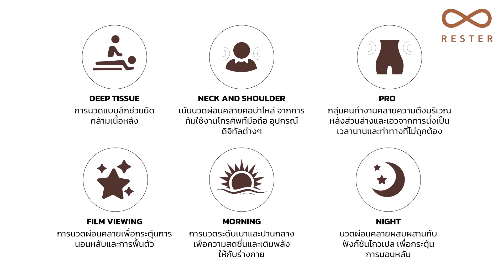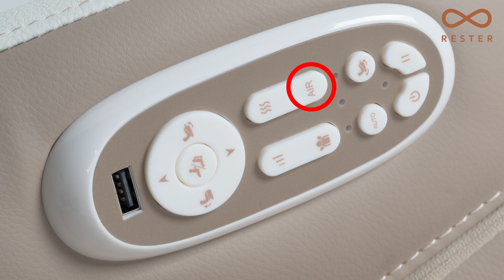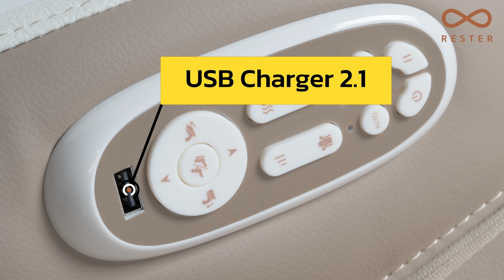RESTER Diva วิธีการใช้งาน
เก้าอี้นวดไฟฟ้า DIVA เป็นเก้าอี้นวดไฟฟ้าไซซ์เล็กตอบโจทย์สำหรับคนที่เริ่มอยากใช้เก้าอี้นวด หรืออยากมีเก้าอี้นวดแต่มีปัญหาพื้นที่จำกัด ถึงจะเป็นรุ่นเล็กแต่มีโปรแกรมการทำงานทั้งหมด 12 รูปแบบ นวดผ่อนคลายกล้ามเนื้อได้ทั้งตัวยกเว้นฝ่าเท้าแต่ก็เพิ่มระบบสั่นบริเวณที่พักขา ช่วยนวดบริเวณน่องเพิ่มความผ่อนคลายมากขึ้นไปอีกระดับ นอกจากนี้ยังมาพร้อมระบบ Zero G ที่เป็นท่านอนไร้แรงกดทับและโหมดไกวเปล ทำให้ผู้ใช้นอนนวดได้อย่างเพลิดเพลิน

โปรแกรมการทำงานทั้งหมด 12 รูปแบบ
โปรแกรมอัตโนมัติ 6 รูปแบบ
1. โปรแกรม Deep Tissue การนวดหลังที่ช่วยคลายความตึงของกล้ามเนื้อหลัง
2. โปรแกรม Neck and Shoulder เน้นนวดที่คอ บ่า ไหล่ จากการก้มหรือนั่งมองจอนานๆ
3. โปรแกรม Pro เน้นการนวดเอวและหลังส่วนล่าง
4. โปรแกรม Film viewing การนวดทั่วทั้งตัว ที่เน้นให้เกิดความผ่อนคลาย ช่วยกระตุ้นการนอนหลับ
5. โปรแกรม Morning เน้นนวดทั่วร่างกาย ช่วยกระตุ้นให้พร้อมทำกิจกรรมตลอดวัน
6. โปรแกรม Night การนวดผสมกับการไกวเปล ช่วยทำให้ร่างกายเกิดความผ่อนคลาย พร้อมสำหรับการพักผ่อน